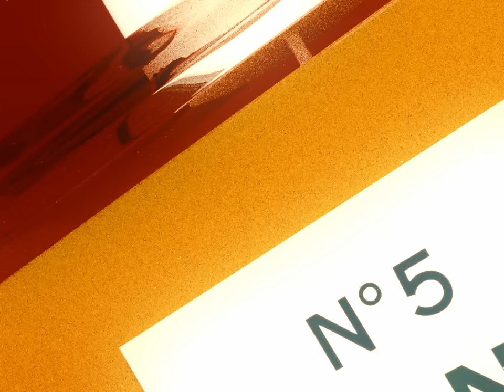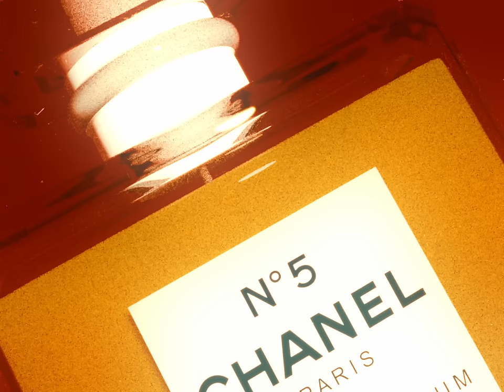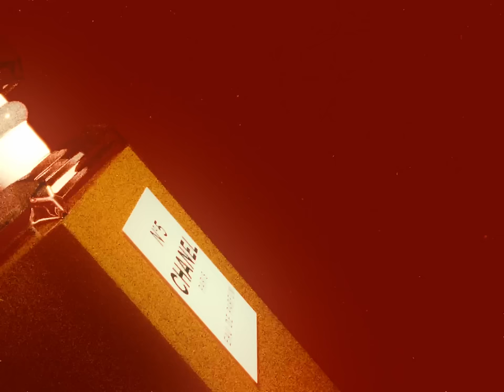Novel Friday - N°5 ft. Mike Orange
Presented by Greytone Music

Compose by Novel Friday
Lryics by Novel Friday
Music Arrangement by Anna hisbbuR, Mike Orange
Produced by Novel Friday, Bert744

Visualiser By Tezzz